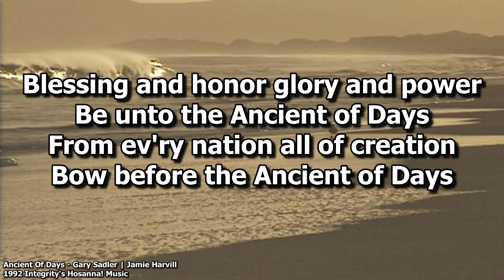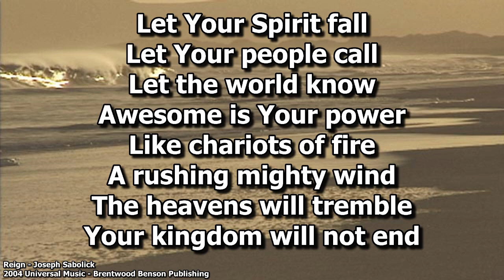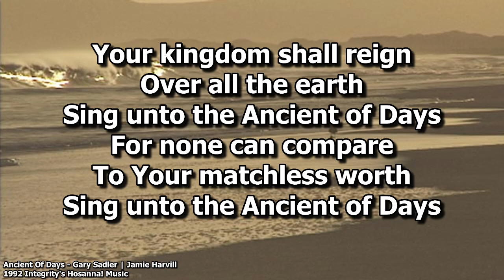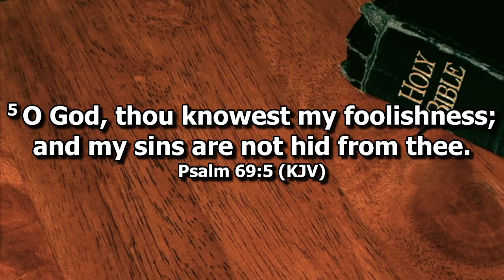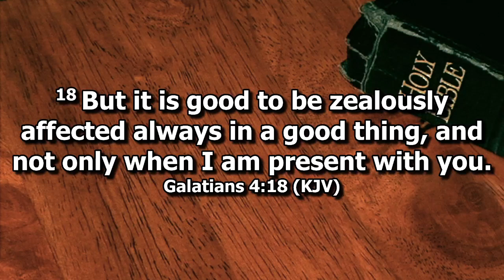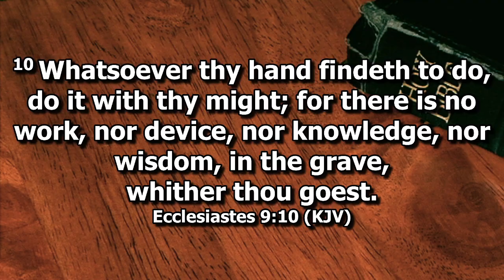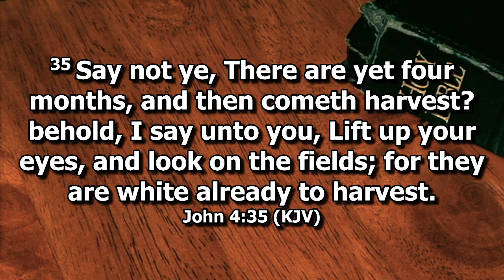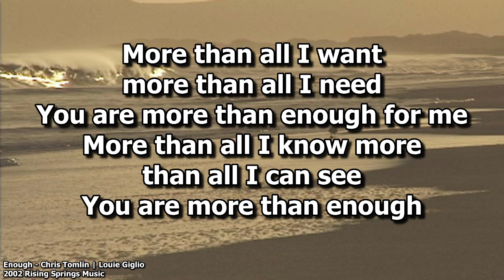Wednesday Service: August 21, 2024